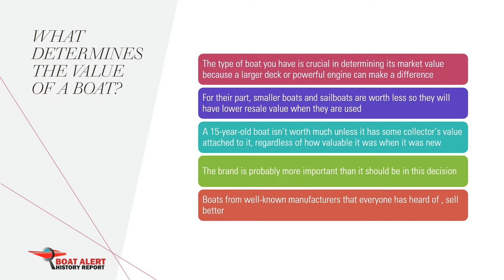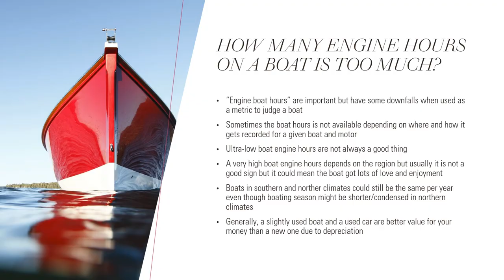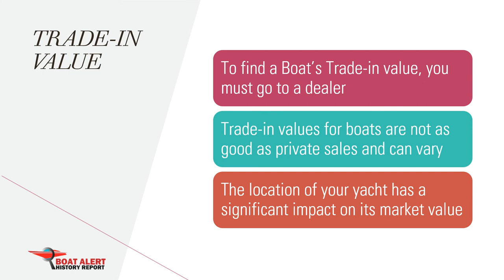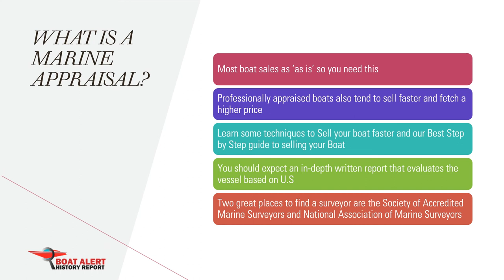What is my boat worth | Boat valuation and value calculators $$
Boat Value Calculators and estimators: We discuss how to find out your boat's worth and what affects is value and how to obtain the trade-in value.

⌚ Timestamps
0:00​ Introduction
0:40​ boat value and trade-in
1:05​ Things that affect a boat's value
1:35​ A boats history and location affects it value.
2:00​ How long to boats last
2:15​ Boat engine hours affect a boats value
3:00​ NADA guides boat value calculator
3:30​ cash offers and trade in for boats
3:40​ Marine Surveyors and boat appraisals
4:20​ conclusion about boat buying and boat valuation

We'd love to hear from you and we will respond as quickly as we can! - We won't leave you "High and Dry".

BoatAlert exists to aggregate boat databases so that shoppers can confidently buy a boat while saving time and money researching a used boat's history. Boat Alert History Reports search a boat’s history in more than 50 databases.
Remember, Boats Can’t talk so Protect your Money from hidden problems so you don't find your boat "In Deep Water".

"Batten Down the Hatches" and Demand the Boat Alert from the seller or dealer, and just say: show me the Boat-Alert HIN Lookup.

ARTICLES FROM OUR WEBSITE FOR YOU!